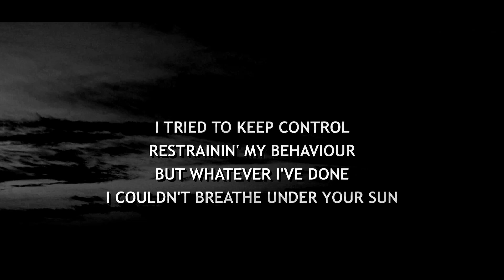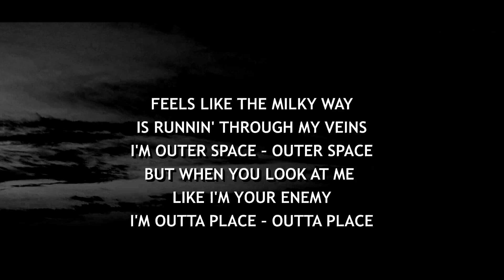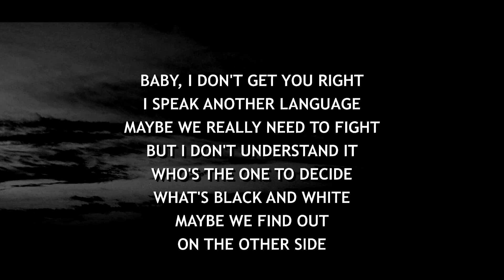ORKID, KOII - Alien (Lyrics)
Alien - ORKID, KOII (Lyrics) Alien ORKID, KOII lyrics clean Alien ORKID, KOII lyrics 1 hour Alien ORKID, KOII lyrics video Alien ORKID, KOII lyrics remix Alien ORKID, KOII lyrics explained.

T. A G .AS